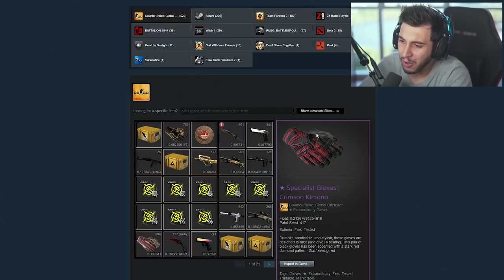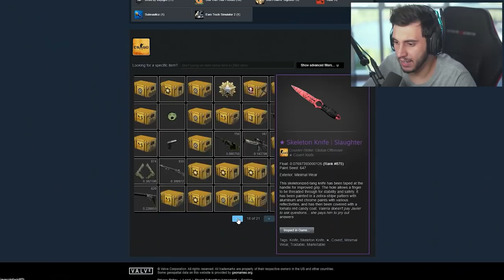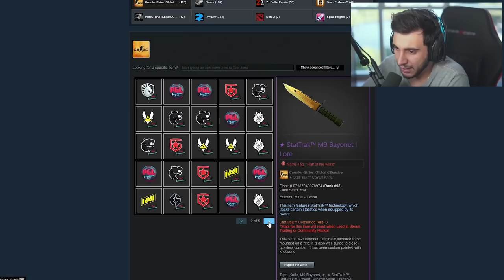O Time de CS:GO com o MELHOR INVENTÁRIO do Major?